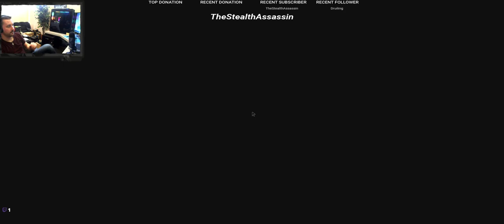Resident Evil 2-BLIND PLAYTHROUGH-Episode 3